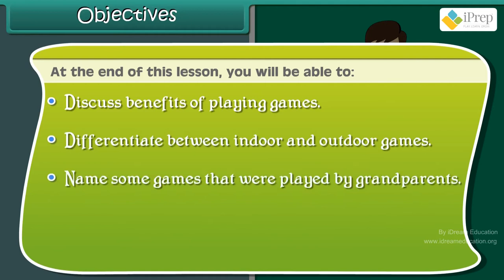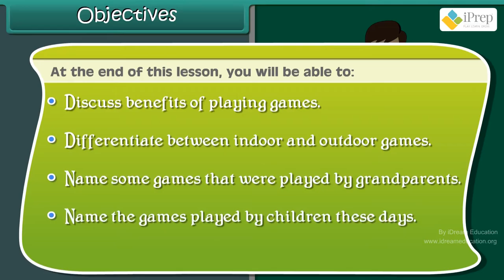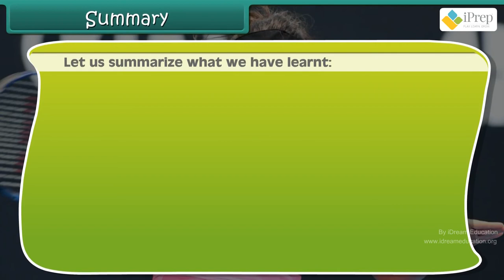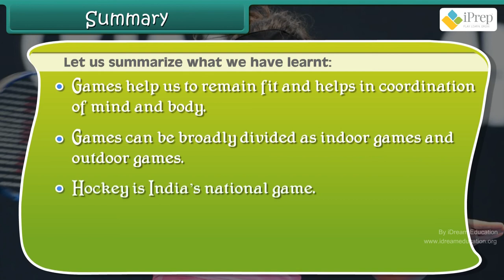Class 3 EVS Chapter -16 "Games We Play" English Environmental Studies cbse ncert Looking Around